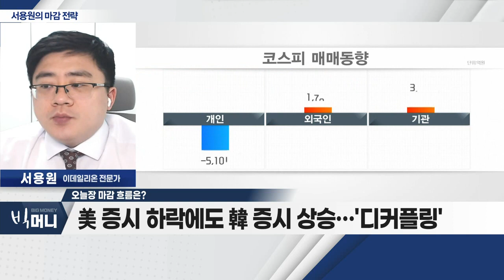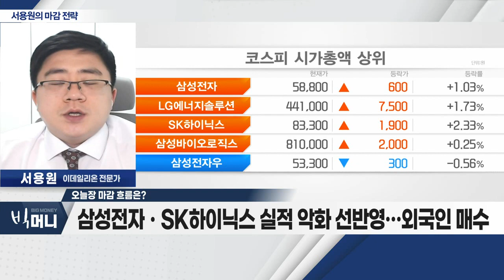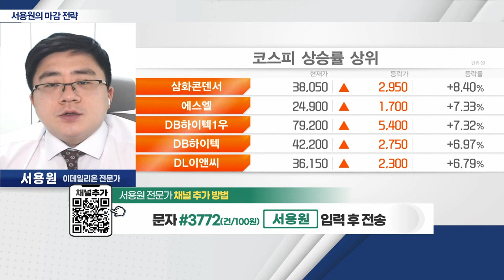美 증시 하락에도 韓 증시 상승… '디커플링'_서용원 마감 전략 (20230106)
- 美 증시 하락에도 韓 증시 상승… '디커플링'
- 삼성전자ㆍSK하이닉스 실적 악화 선반영… 외국인 매수
- 반도체ㆍ건설 섹터, 단기 반등 시 접근 유효